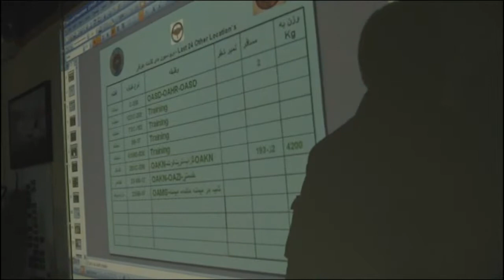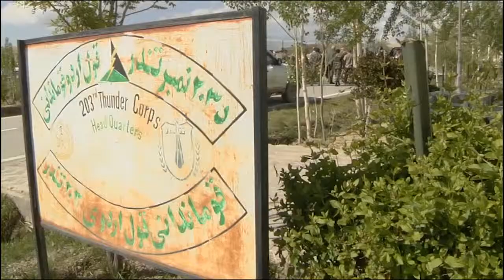Tough Love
Shaping the Afghan National Security Forces takes training, equipment at times, a personal touch. Gail McCabe traveled with the commander of ISAF Joint Command, as he visited two Afghan Army Corps and brings us this report. There are a total of six Corps in the Afghan National Army. Produced by Gail McCabe. Includes soundbites from Lt. Gen. Joseph Anderson.